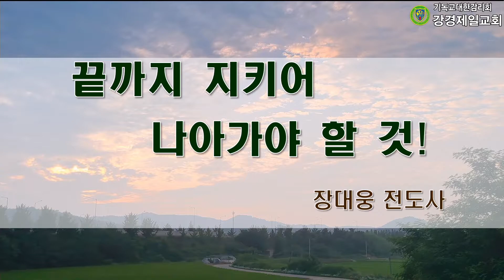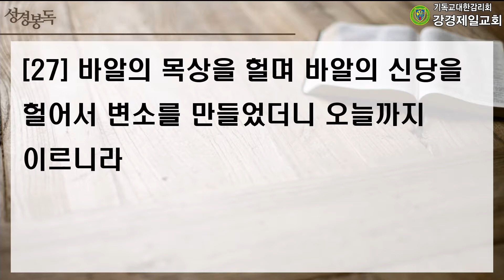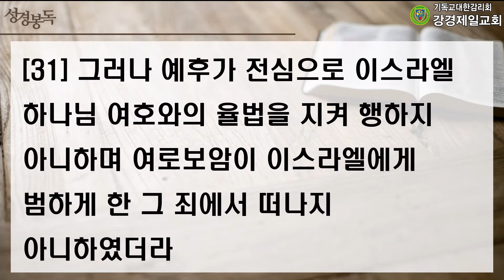20211008 강경제일교회 새벽기도회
20211008 강경제일교회 새벽기도회

성경 : 열왕기하 10 : 1~36
말씀 : "끝까지 지키어 나아가야 할 것!" 장대웅전도사